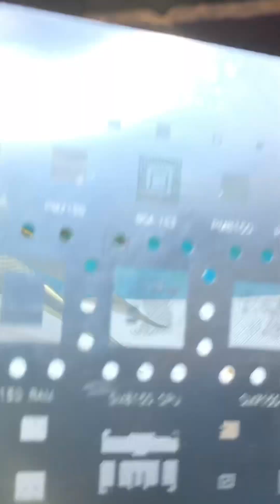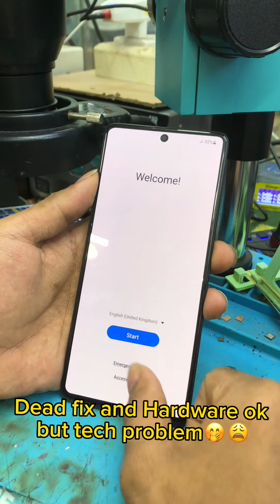Samsung Galaxy A71 dead issues Fix CPU reball